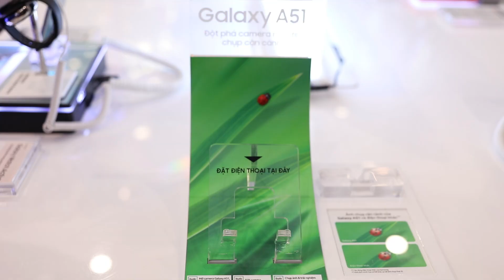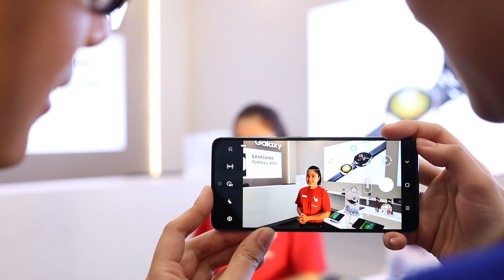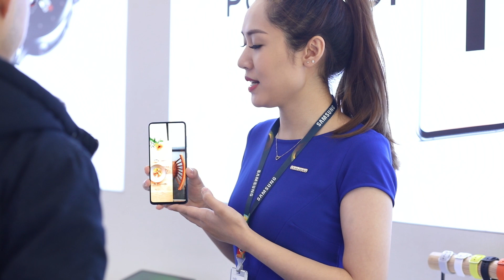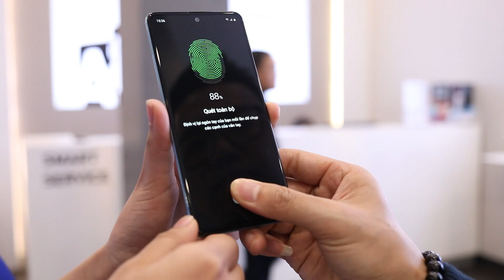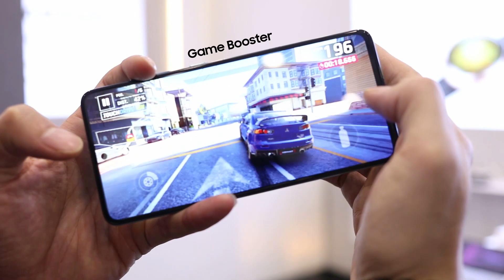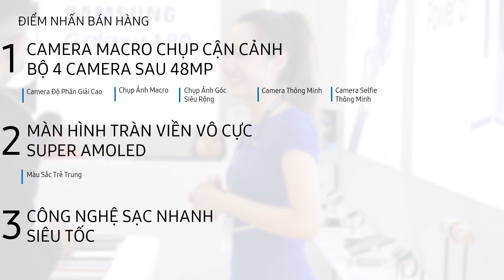Galaxy A51 - Hướng Dẫn Giới Thiệu